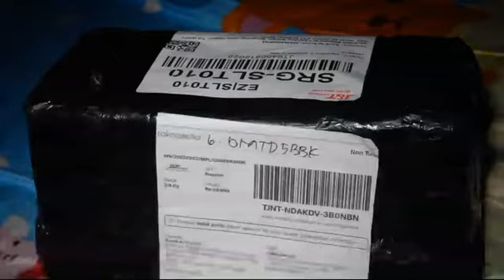unboxing tripod xiletu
harga lumayan terjangkau.barang lumayan bagus.by kdalzt